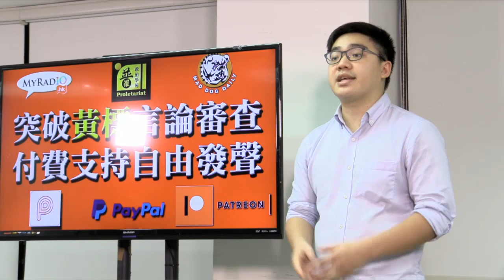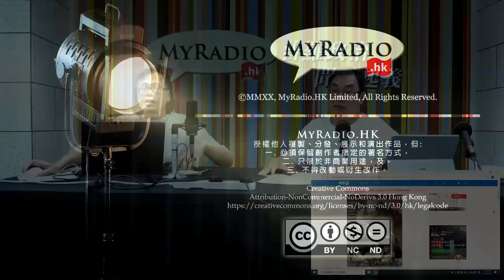火口之二人 梁錦祥節目 影碟情報室 200530 p2 of 4 MyRadio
梁錦祥節目 影碟情報室 200530
主持  梁錦祥 紀陶
主題  火口之二人